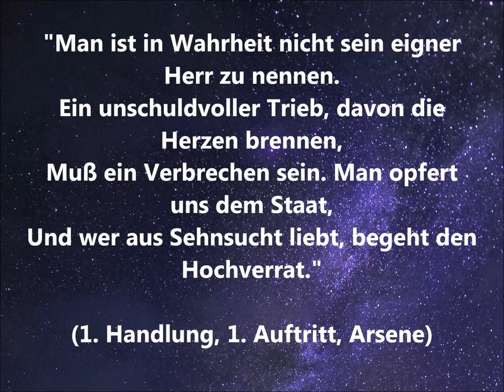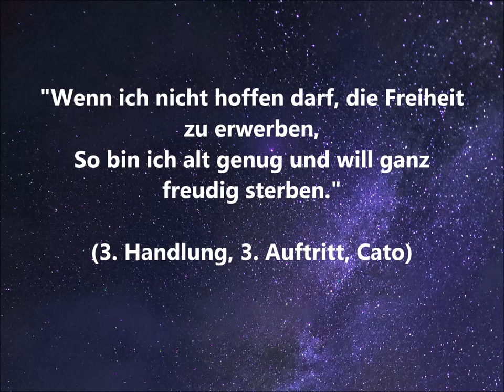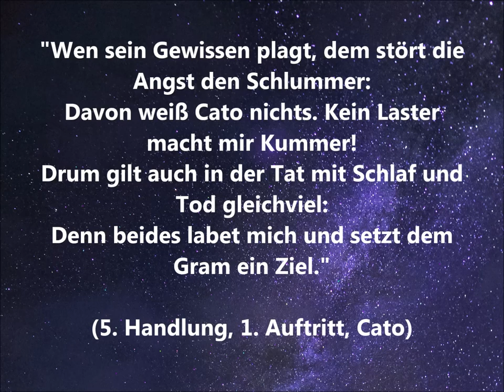Johann Christoph Gottsched - Sterbender Cato / 7x ZITATE /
Prägnante Zitate aus Johann Christoph Gottscheds Werk "Sterbender Cato".
Viel Vergnügen!

              "Slow Hammers" von The Mini Vandals